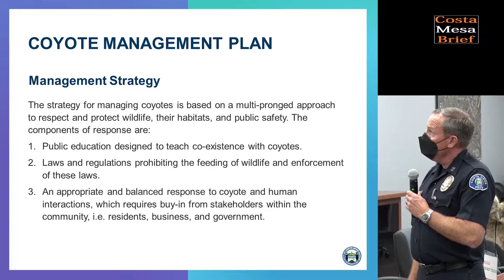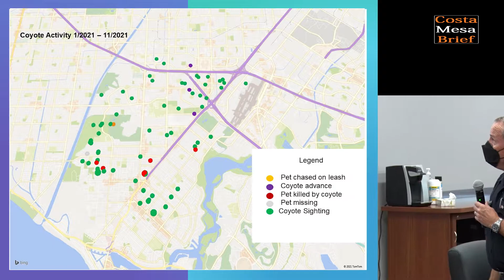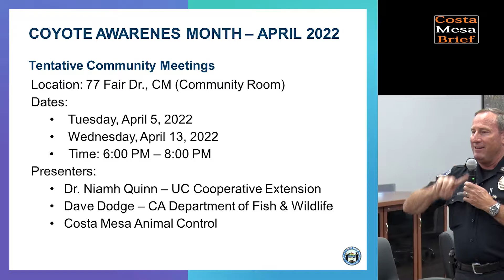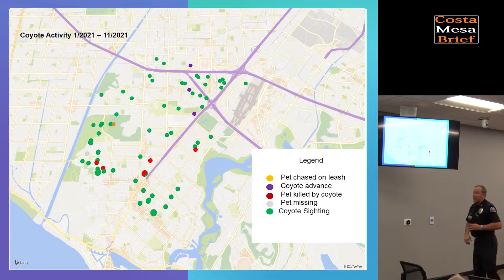CMPD Town Hall Meeting - Dealing with Coyotes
Coyotes are a part of our urban ecosystem.  On November 21, 2021, a town hall was hosted by the Costa Mesa Police Department at City Hall to foster a safe and healthy coexistence between the public and wildlife.

The meeting included an introduction from our new Chief of Police Ron Lawrence and presentations from Captain Victor Bakkila, Dr. Niamh Quinn of the University of California, Agriculture and Natural Resources, and representatives of the California Department of Fish and Wildlife.  They all shared coyote safety tips, emerging coyote trends, the importance of reporting coyote sightings and hazing techniques.  The presentation included Q&A from the public to address community concerns.

To see encounters in your neighborhood, check out the Coyote Cacher web tool